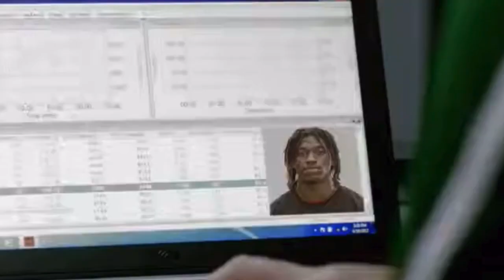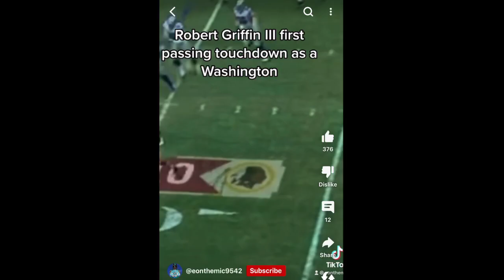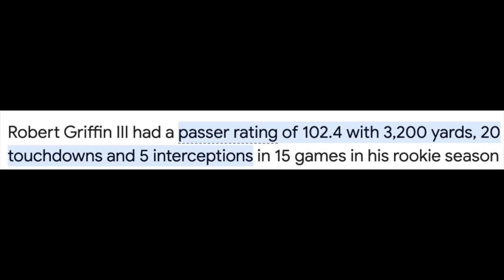Why RGIII Should've Been one of the GREATEST QBs of ALL TIME